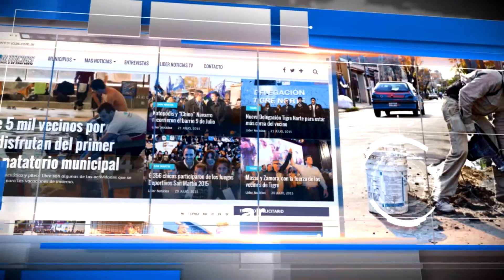Daniel Arroyo presentó su libro en San Martín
El referente del Frente Renovador Daniel Arroyo, presento su libro "Las Cuatro Argentinas y La Grieta Social" en Villa Ballester.

Dicho evento estuvo a cargo de la Agrupación 28 de Agosto, la cual tuvo una masiva concurrencia quienes escuchaban atentamente la explicación de Arroyo.

El referente Massista se refirió a su libro donde marca, la Argentina de los pobres que no tiene lo mínimo y tiene planes sociales; la Argentina vulnerable que vive de changas; la de clase media y la de clase alta.

Entre los presentes estaba el diputado provincial, Rubén Eslaiman quien se refirió según su visión a la realidad de San Martín en la actualidad y sobre todo remarco el trabajo que lleva adelante el Frente Renovador.

Las cuatro Argentinas y la grieta social, cuyo prologo estuvo a cargo del diputado nacional Sergio Massa, marca una realidad que vivimos y lo que hay que cambiar.